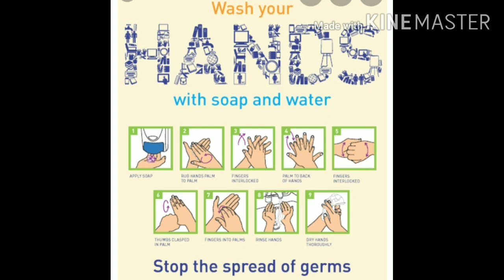WORLD HAND WASHING DAY ( ವಿಶ್ವ ಕೈ ತೊಳೆಯುವ ದಿನ)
Steps of hand washing